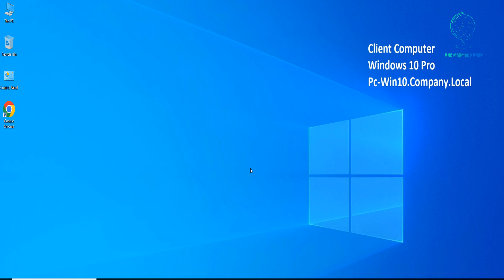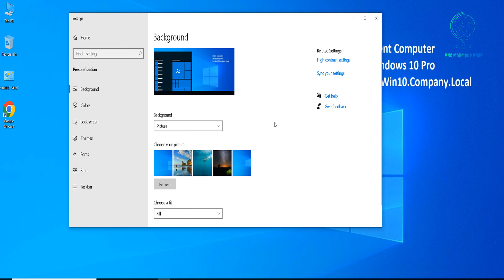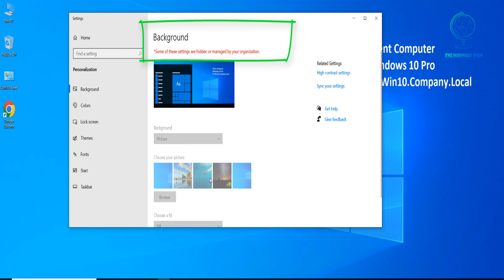How To Deny Domain Users Changing Desktop Background Wallpaper Via Group Policy Windows Server 2022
In this video, you will learn how to deny domain users from changing the desktop background wallpaper using Group Policy on Windows Server 2022. This tutorial will guide you step by step through the process of creating and applying a Group Policy Object (GPO) to restrict users' ability to alter their desktop wallpaper. By following this method, administrators can maintain a consistent desktop environment across all domain-joined computers. This is especially useful in corporate or educational settings where uniformity and control over desktop settings are required.

How to Restrict Domain Users from Changing Desktop Background Using Group Policy on Windows Server 2022
How to Prevent Domain Users from Modifying Desktop Wallpaper with Group Policy on Windows Server 2022
How to Block Domain Users from Changing Desktop Wallpaper via Group Policy Windows Server 2022
How to Stop Domain Users from Altering Desktop Background Using Group Policy on Windows Server 2022
How to Lock Desktop Background for Domain Users Using Group Policy on Windows Server 2022

Domain Controller
Active Directory
Group Policy
Windows Server
Desktop Background
Desktop Wallpaper
Deny domain users change desktop background
Block desktop wallpaper change Windows Server
Prevent users from changing wallpaper
Group Policy restrict desktop background
Windows Server 2022 desktop wallpaper policy
Prevent wallpaper change with GPO
Control desktop background via Group Policy
Enforce desktop background Windows Server
GPO desktop wallpaper restriction
Domain users desktop settings control
Group Policy deny background change
Windows Server 2022 GPO settings
Prevent desktop personalization domain users
Lock desktop wallpaper Windows Server
How to prevent background change with GPO
Domain users wallpaper lock Windows Server 2022
Set desktop wallpaper policy Windows Server
Group Policy management background settings
Windows Server 2022 wallpaper policy enforcement
GPO to block desktop customization
Domain users personalization restriction
GPO enforce corporate wallpaper
Group Policy wallpaper settings Windows Server
Windows Server deny users wallpaper modification